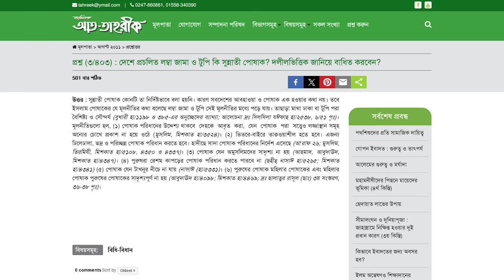মাথায় টুপি দেওয়ার ফযিলত এবং দেশে প্রচলিত জুব্বা ও পাঞ্জাবি কি সুন্নাতী পোষাক? শায়খ আমানুল্লাহ মাদানী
বিষয়ঃ মাথায় টুপি দেওয়ার ফযিলত এবং দেশে প্রচলিত লম্বা জামা ও টুপি কি সুন্নাতী পোষাক?
আলোচকঃ শায়খ আমানুল্লাহ বিন ইসমাইল মাদানী
স্থান : আল-মারকাযুল ইসলামী আস-সালাফী মাদ্রাসা কেন্দ্রীয় জামে মসজিদ, নওদাপাড়া, রাজশাহী।
তারিখ : ১০ জানুয়ারী ২০২৩, রোজ : বুধবার

সুন্নতি পোশাক কি,সুন্নতি পোশাক,সুন্নতি পোশাক কোনটি,কোন টুপি পড়া সুন্নত,মেয়েদের ইসলামিক পোশাক কি,টুপি পরা কি সুন্নত,আলেম না হয়ে পাঞ্জাবি টুপি জুব্বা সুন্নতি পোষাক পড়া যাবে কি,তাক্বওয়ার পোশাক কি? | শায়খ আহমাদুল্লাহ,মাথায় টুপি পরা কি সুন্নত,টুপি পড়া কি সুন্নত,মেয়েদের কোন সুন্নাতি পোশাক আছে কি?,পাঞ্জাবি,সুন্নতি পোশাক জাকির নায়েক,সুন্নতি পোশাক কাটিং,পাঞ্জাবী পড়া কি আসলেই সুন্নাত,পোশাক সম্পর্কিত হাদিস,মেয়েদের সুন্নতি পোশাক কোনটি?,সুন্নতি পোশাক সেলাই

কোন টুপি পড়া সুন্নত,টুপি পরা কি সুন্নত,টুপি মাথায় দেয়া কি আসলেই সুন্নাত,মাথায় টুপি পরা কি সুন্নত,টুপি,পাঁচ কলি টুপি পরা কি সুন্নত,টুপি রাসুলের সুন্নত কিনা,টুপি ছাড়া নামাজ হবে কি না,টুপি মাথায় দেওয়া কি সুন্নাত,টুপি পরা কি ফরজ,টুপি পরা ফরজ নাকি সুন্নত,টুপি পড়া সুন্নত,কোন প্রকার টুপি পড়া সুন্নাত,টুপি পরা সুন্নত,টুপি পড়া কি সুন্নত,টুপি মাথায় দেওয়া কি সুন্নাত,কোন টুপি পড়া সুন্নত
রাসুল সাঃ কেমন টুপি পড়তেন?,রসূল সাঃ কেমন টুপি পড়তেন,টুপি,কোন টুপি পড়া সুন্নত,টুপি রাসুলের সুন্নত কিনা,রাসূল (স) যে টুপি পড়তেন,টুপি পরা কি সুন্নত,হুযূর পাক ﷺ তিনি কেমন টুপি পরিধান করতেন,মাথায় টুপি পরা কি সুন্নত,সাহাবিগন যে টুপি পড়তেন,কোন টুপি পড়া সুন্নত,রাসুল সাঃ যেভাবে ঘুমাতেন,খাস সুন্নতী টুপি কেমন হবে,টুপি পড়ার ফজিলত,নবীজীর টুপি কেমন,কোন দলের টুপি কেমন,রসুল সাঃ কি ধরনের পোশাক পরতেন,টুপি ছাড়া নামাজ হবে কি না,
ভুল ধারণা,৫-টি ভুল ধারণা,মনের ভুল ধারণা,কিছু ভুল ধারণা,ভুল ধারণা গুলো,আমাদের ভুল ধারণা,প্রচলিত ভুল ধারণা,এটা তোমার ভুল ধারণা,দ্বীনদারী ও ভুল ধারণা,লিঙ্গ নিয়ে যত ভুল ধারণা,এটা তোমার মনের ভুল ধারণা,পুরুষাঙ্গ নিয়ে যত ভুল ধারণা,সাপ সম্পর্কে যে ৪ টি ভুল ধারণা,ব্যায়াম নিয়ে ৫-টি ভুল ধারণা,
টুপি মাথায় দেয়া কি আসলেই সুন্নাত,মাথায় টুপি পরা কি সুন্নত,টুপি পড়ার ফজিলত,টুপি,কোন টুপি পড়া সুন্নত,টুপি মাথায় দেয়া নামাজের সুন্নাত,টুপি ছাড়া নামাজ হবে কি না,টুপি পরা কি সুন্নত,টুপি পরার ফজিলত কী,টুপির ফজিলত,টুপির ফজিলত কি,টুপি না পড়লে নামাজ হয় কি,আজানের সময় মাথায় কাপড় দেওয়া,শিষ্যের মাথার টুপি তৈরী,মাথায় টুপি পড়া কি সুন্নত,কোরআন তেলাওয়াতের সময় মেয়েদের মাথায় কাপড় দেওয়া,
গেঞ্জি ও সার্ট প্যান্ট পরে নামাজ হবে কি না,গেঞ্জি পরে নামাজ হবে কি,শার্ট বা টি শার্ট পরে নামাজ হবে কি না।,হাফ শার্ট পরে নামাজ হবে কি,টি শার্ট পরে নামাজ হবে কি না,সেন্টু গেঞ্জি পরে নামাজ হবে,গেঞ্জি পরে নামাজ পড়লে কি হয়,টি শার্ট পরে নামাজ পড়লে নামাজ হবে কিনা,শার্ট প্যান্ট পরে কি নামাজ হবে,হাফ-হাতা শার্ট বা গেঞ্জি পরে নামাজ হবে কি?,হাফ হাতা শার্ট পরে নামাজ হবে কি,হাফ হাতা শার্ট অথবা গেঞ্জি পরে নামাজ হবে কিনা,হাফ হাতা গেঞ্জি পরে নামাজ পরলে হবে কি
কোন টুপি পড়া সুন্নত,জুব্বা পরা সুন্নত না ফাড়া?,সুন্নত,জুব্বা,পাঞ্জাবি জুব্বা কে আমি সুন্নত মনে করিনা,টুপি পরা কি সুন্নত,টুপি রাসুলের সুন্নত কিনা,টুপি পরা সুন্নাত,টুপি পড়া সুন্নাত,সুন্নতি পোশাক,টুপি পরা ফরজ নাকি সুন্নত,রাসুল সাঃ এর জুব্বা,সুন্নাতী টুপি,সুন্নাতী পোশাক,পাগড়ি পরা কি সুন্নাত,পাগরি পরা কি সুন্নাত,পাগড়ী পড়া কি সুন্নাত,দাড়ি নবীর সুন্নাত নয়,সুন্নাতের পক্ষে,মাথায় টুপি পরা কি সুন্নত,সুন্নাহ টুপি,কোন প্রকার টুপি পড়া সুন্নাত